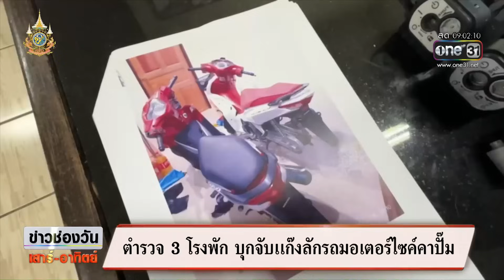ตำรวจ 3 โรงพัก บุกจับเเก๊งลักรถมอเตอร์ไซค์คาปั๊ม | ข่าวช่องวันเสาร์-อาทิตย์ | สำนักข่าววันนิวส์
ตำรวจร่วมงานกันถึงสามโรงพักจับกุมแก๊งค์ลักรถมอเตอร์ไซต์ ตระเวนดูรถเป้าหมายก่อนให้ทีมงานไปแทงคอรถแล้วขับหลบหนี พบคืนเดียวหอพักเดียวก่อเหตุขโมยถึงสองคันรวด ก่อนจนมุมกับตำรวจ